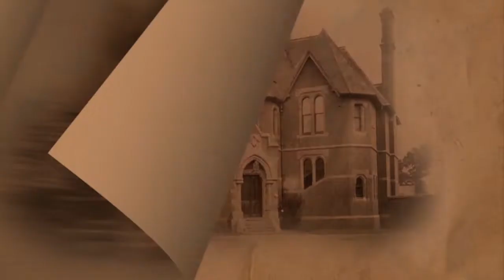Pride and Prejudice: Blood Ties Trailer - Tell Tale Games UK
Preview of the upcoming release Pride and Prejudice: Blood Ties hidden object puzzle adventure games, by Tell Tale Games (UK). When your sister goes missing, and your beloved tells you to not visit, something is certainly afoot! Can you both find Lydia and rescue your love? Adventure awaits!